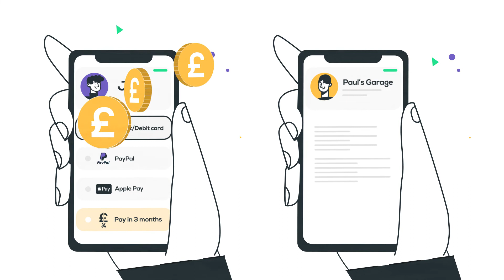Explainer video for a mobile app — SUPA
Our latest work — explainer video for a mobile application that helps car owners feel more confident and comfortable.

This project was unusual for our team because the founder of this startup is a former motion designer. And he had a special reverent attitude to the details in the video. And it was unusual for us, and sometimes difficult, but nevertheless, it was useful feedback and the final work from this definitely became better. It's really nice when the founders of the project live by it, and burn by it. And it is transmitted from a distance! It's inspiring.

The work on the video took a little more than a month: approximately two weeks for illustration and storyboard, and another two weeks for animation.

We really like working with startups and product companies. For our team, each new project is a great opportunity to dive into a new industry, figure out how the company works, and come up with an interesting story. It's curious and fascinating.

If you are launching a startup or a new product and you feel that it is not as easy as it seems to tell a wide audience about the project in simple words — write to us, we will schedule a call (or chat if it is more convenient for you) and maybe we will figure out how to help you create an explainer video that tells your brand’s story in the best way possible and connects with your audiences.